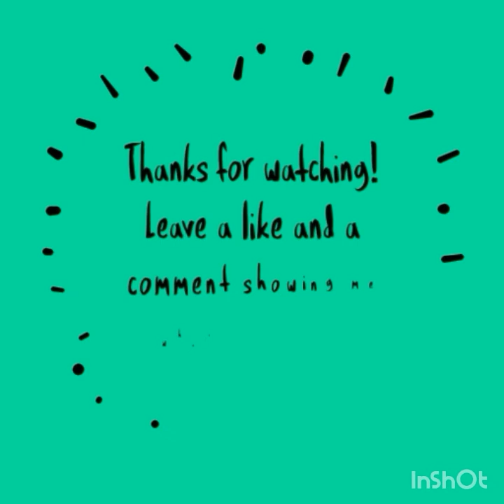Bri Bananas sings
Can I sing?